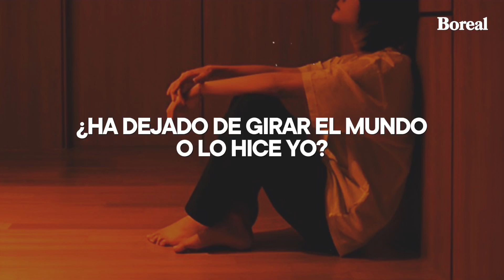Madison Beer - Spinnin // Español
Madison Beer - Spinnin (Traducida/Subtitulada al Español)
Madison Beer - Spinnin (Sub Español)

// Lyrics [Madison Beer - Spinnin] //
[Intro]
Ah-ah
Ah-ah
Ah-ah
Ah-ah

[Chorus]
I'm stuck at the beginning, and I'm in pain

[Verse 2]
I woke up, fell back to sleep (Slee-ee-ep)
'Cause I'd rather live in my dreams (Ah, ah, ah)

[Bridge]
Ah-ah
Ah-ah
Ah-ah
Ah-ah

[Chorus]
I'm stuck at the beginning, and I'm still in pain

→ All the copyright goes to Madison Beer.